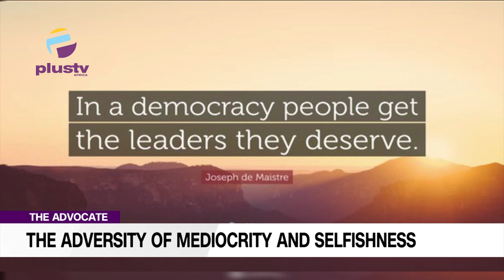The Adversity of Mediocrity and Selfishness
Welcome to The Advocate with Inikpi Victoria Amodu and Elijah Felix, on Today's episode, Hussein K. Olanrewaju anad Pastor Olalekan Abiola-Kushein, an author/Sunday School Teacher/Counselor joined the Discussion